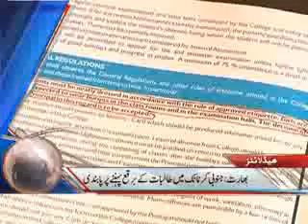Dunya News Headlines 28-04-2012 06:00 AM